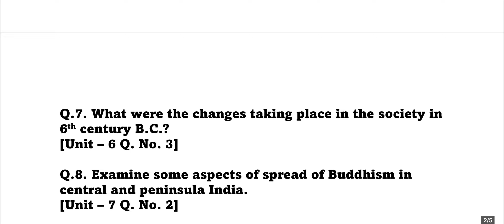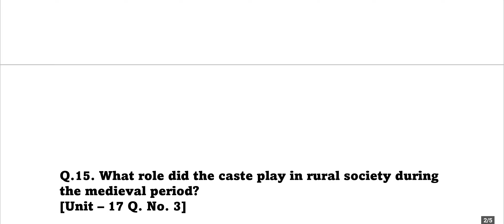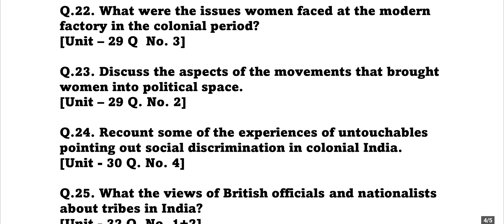Most Important Question MHI06 Evolution of Social Structure in India through Ages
Most Important Questions MHI 06 Evolution of Social Structure in India through Ages

Source-
1. MHI 06 IGNOU Books
2. Previous Year Question Paper

@IGNOU GUIDANCE  @IGNOU Question paper @IGNOU  @IGNOU GUIDANCE

@The Nervous Media Network